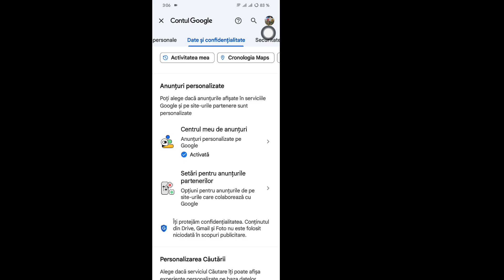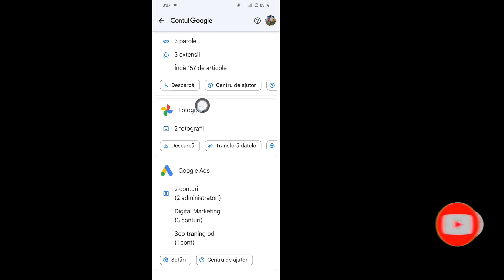Cum să recuperezi fotografii vechi din contul tău de Gmail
Cum să recuperezi fotografii vechi din contul tău de Gmail |  Recuperați fotografii din contul de Gmail (2024)

Recuperați_fotografiile_vechi_din_contul dvs_de_Gmail

 În acest videoclip vă voi arăta cum să recuperați fotografiile vechi din contul dvs. de Gmail
 Nu uitați să vă abonați la canalul nostru pentru mai multe sfaturi utile și tutoriale!